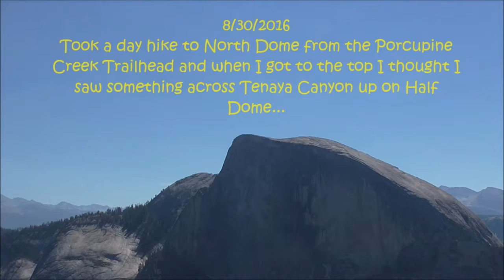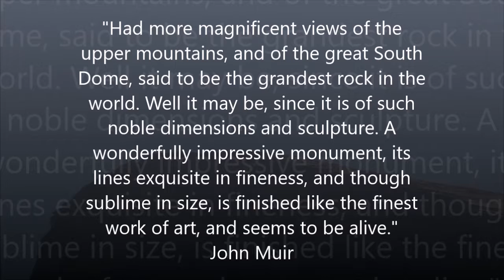Half Dome Diving Board